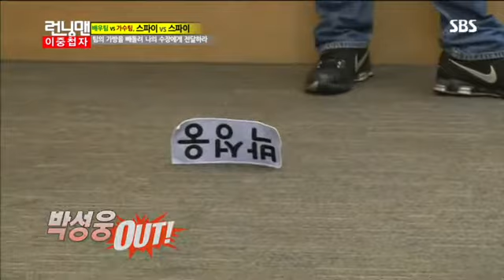런닝맨 (황정민,현아,박성웅) #14